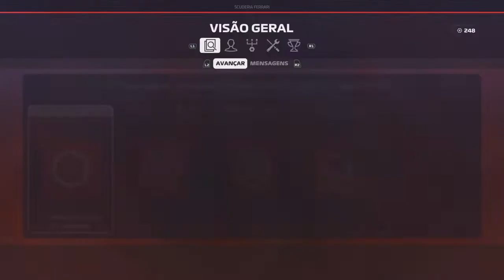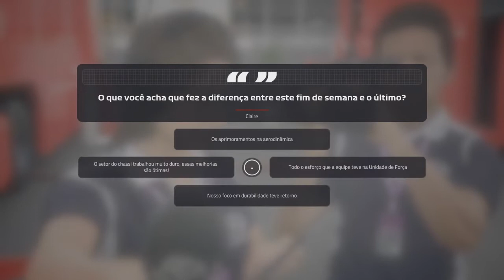F1 2019 MODO CARREIRA #171 (CHINA):GRAZIE RAGAZZI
Mais uma gameplay na 9ª temporada no modo carreira do F1 2019 com a Ferrari em Xangai para a disputa do Grande Prêmio do China,se você gostou do vídeo deixa o like,se inscreve no canal,compartilha com os amigos e me siga nas redes sociais.